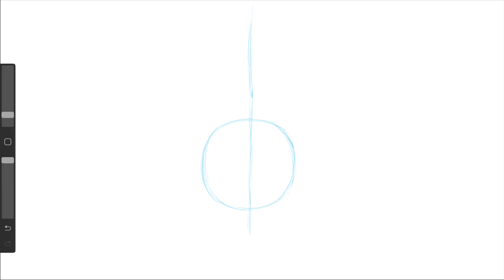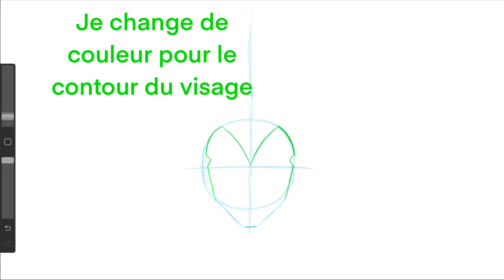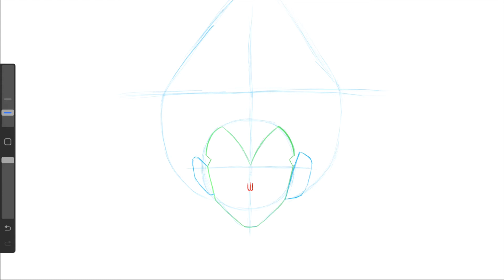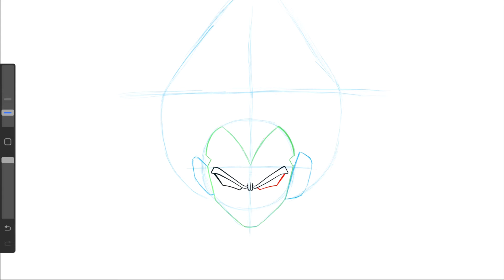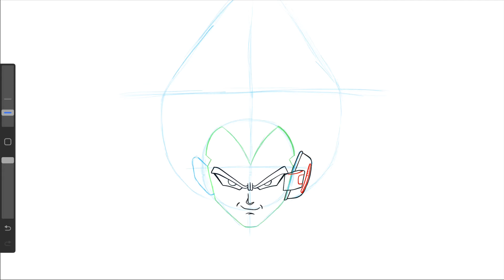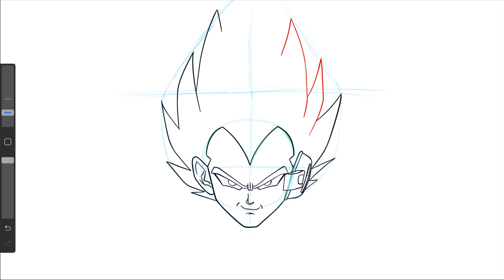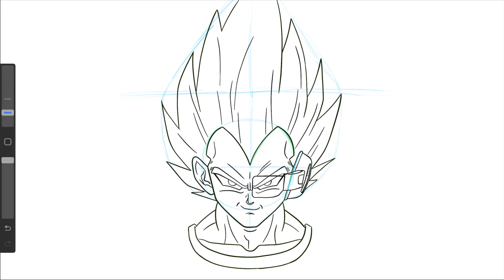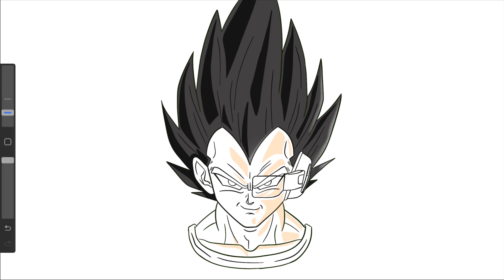Comment apprendre a dessiner VÉGÉTA SAYAN / DRAGON BALL étape par étape facilement